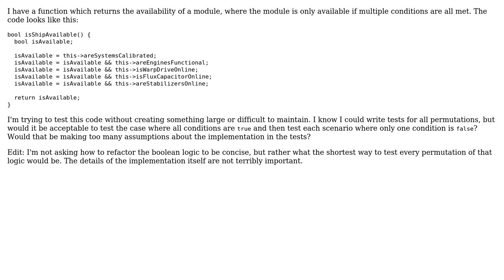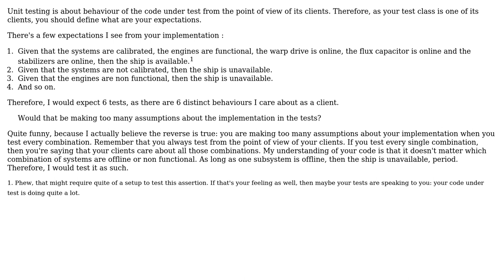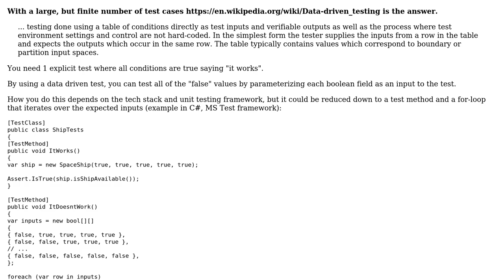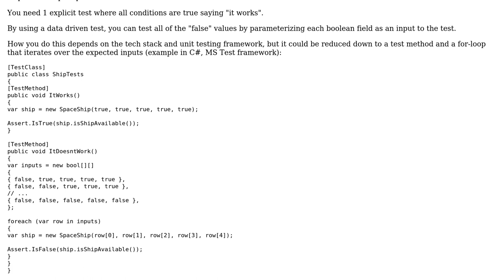What is the most concise way to test a boolean condition with many AND clauses?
Software Engineering: What is the most concise way to test a boolean condition with many AND clauses?

With thanks & praise to God, and with thanks to the many people who have made this project possible! | Content (except music & images) licensed under CC BY-SA | Music | Images & others | With thanks to user Vincent Savard user Jerry Coffin user Greg Burghardt user codehearts and the Stack Exchange Network Trademarks are property of their respective owners. You are responsible for your own actions.